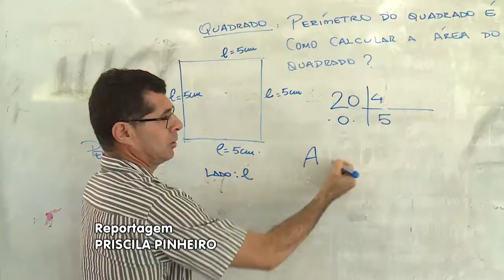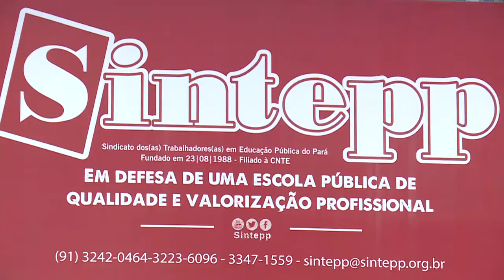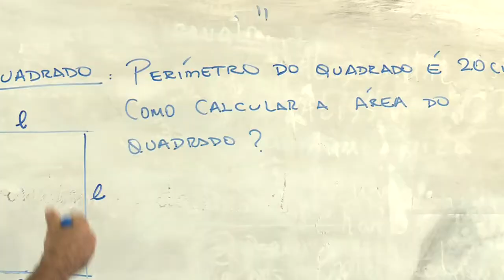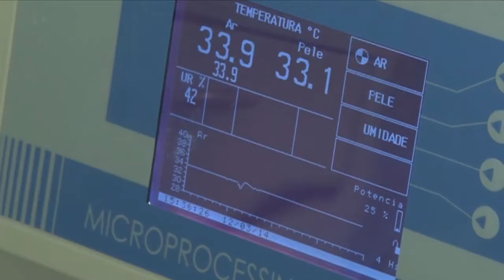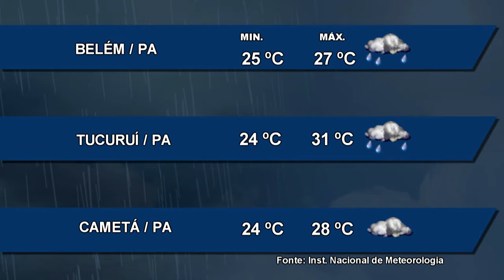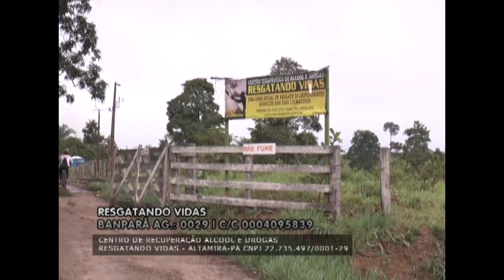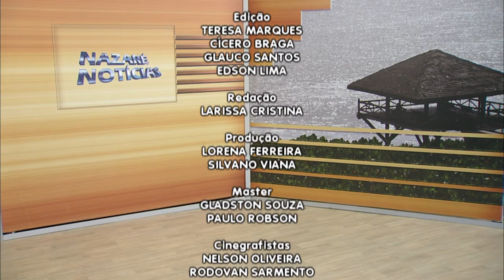Nazaré Notícias - 12/04/2018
Veja nesta edição:

- A violência nas escolas públicas de Belém;

- Calçadas irregulares prejudicam a locomoção, em Belém;

- Ciclistas de Altamira são os novos parceiros do projeto resgatando vidas;

- Programação vai homenagear os 125 anos de Outeiro;

- Concerto na Igreja Trindade celebra a arte sacra.